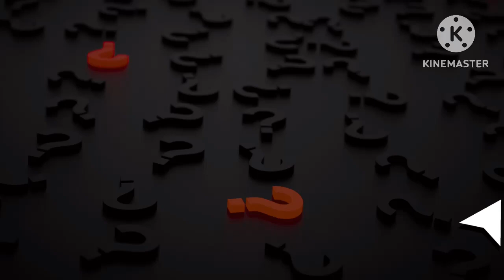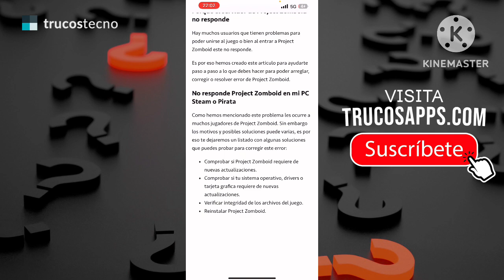✅🥇 Project Zomboid no responde » (Solución) PC 🔴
»✳️⭐⏫☝️✔️♻️❤️ En este articulo te enseñaremos a ¿Cómo solucionar Project Zomboid no responde?.
• Porque el servidor de Project Zomboid no responde
• No responde Project Zomboid en mi PC Steam o Pirata
✍✅ ARTICULO DEL TUTORIAL (DETALLADO):
➞ TRUCOSAPPS.COM